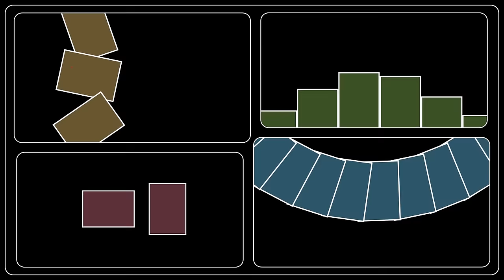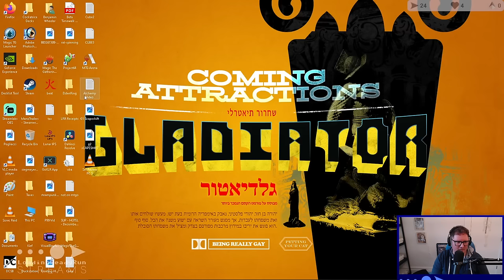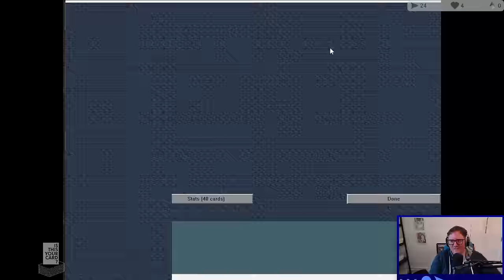Shandalar || Is This Your Card? 2024-01-21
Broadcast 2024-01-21